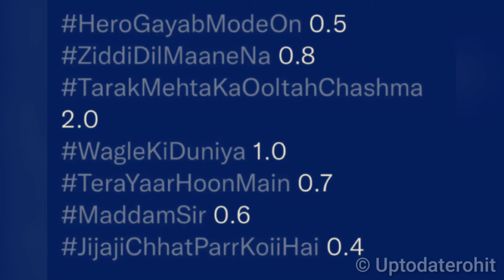Sab TV Week 35 TRP | Ziddi Dil Maane Na | TMKOC | Waglekiduniya